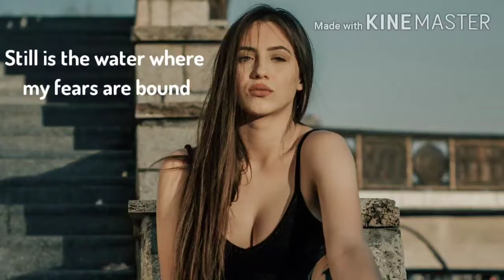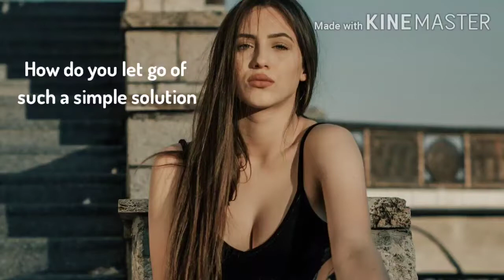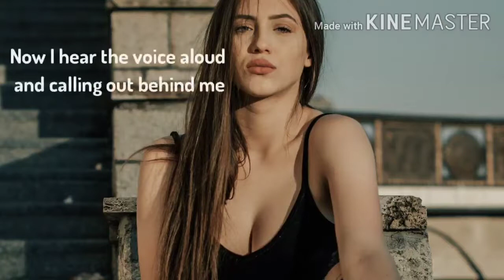Matt Darey ft. Kate Louise Smith - See The Sun Lyrics (Aurosonic Remix)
Please leave a "thumbs up" if you like it.